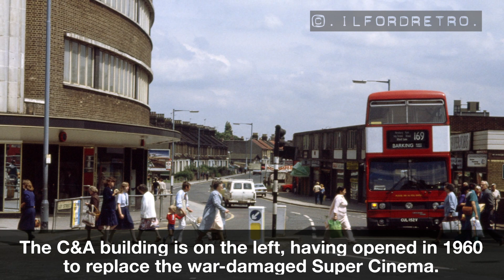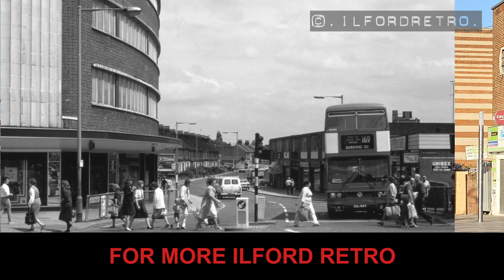#053 Cranbrook Road - Ley Street & The Exchange 1982 v 2023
The Cranbrook Road entrance to the Exchange is unrecognisable today compared to its former, original life.  Ley Street once commenced at the junction with Cranbrook Road, but that all changed in the late-80s as part of the Town Centre's major facelift.